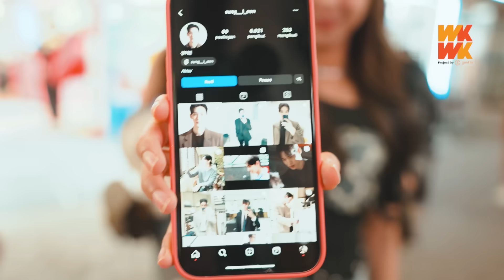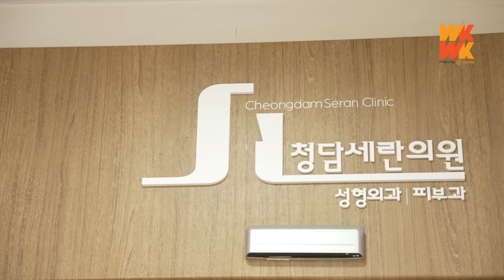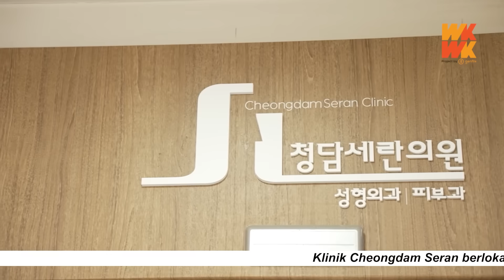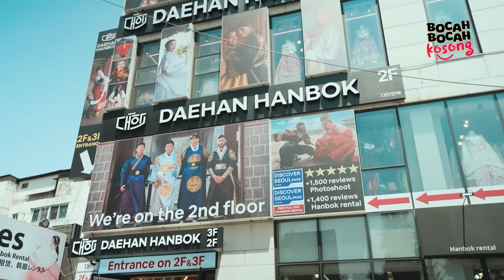BBK KOREA (PART 4/4) - EKSKLUSIF! CATHEEZ MEYDEN VIOR OPERASI PLASTIK. INI DIA PERBEDAANNYA ….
BBK Goes to Korea merupakan program daily vlog satu-satunya di Bumi dan Langit yang mengumpulkan Bocah kosong untuk kita "isi" dengan cara explore suatu tempat

HOST: CATHEEZ, VIOR & MEYDEN
PRODUCTION BY : WKWK PROJECT FEAT. BERJAYA